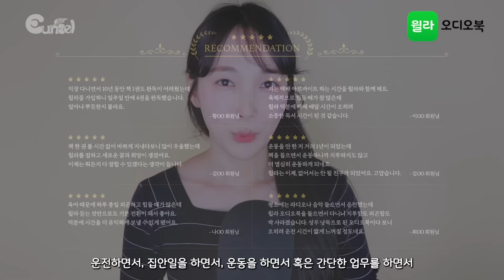ASMR(Sub✔) 뒷자리 재수없는 부잣집 친구가 해주는 머리손질 (고데기 편)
사랑하느~은 젤리 여러분 좋은 밤이에요.

No.1 윌라 오디오북을 "1개월무료 + 이후3개월 50% 할인" 혜택으로
이용하실 수 있답니다. (신규가입자.기한:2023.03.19)

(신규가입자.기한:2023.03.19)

연말과 연시를 은젤 그리고 윌라와 함께
조금 더 다채롭고 풍요롭게 보내시길 바라며 준비했으니
꼬옥 기한 전에 혜택 받아가세요🤭

이번 영상의 전 스토리 영상을 놓치셨다면

타임스탬프🌙
00:00 제작 지원 [윌라]
02:00 펜 돌리기
02:11 수업 시간에 잡담하기
03:06 구찌 지갑 보여주기
03:44 체인 만지기, 지갑 가죽 태핑
06:43 첫 눈 마주침
10:06 당신의 머리카락 상태를 체크
12:25 빗 두드리기 (빗 태핑)
13:23 머리 빗어주기
16:50 머리핀 두드리기 (집게 태핑)
18:34 고데기 두드리기 (고데기 태핑)
20:06 미세 진동과 함께 머리 쫙 펴주기
27:40 다시 빗질
28:38 마지막으로 쫙 펴주기
28:54 고데기 끄기
30:09 진동 없이 머리 쫙 펴주기
31:04 원형 고데기 태핑
34:44 고데기로 C 컬 만들기
40:00 원형 고데기 끄기
41:10 고정 스프레이 통 태핑
41:51 스프레이 통 흔들기
42:10 스프레이 뿌리기
43:20 SNS용 사진 찍기
44:30 수업도 듣지 않으면서 꼬박 꼬박 나오는 이유
46:00 고마워, 다음에 또 보자!

스튜디오 은젤 (은젤, 일류스트)  Studio Eunzel (Eunzel, Ilryust)
Eng sub by James and Eunzel